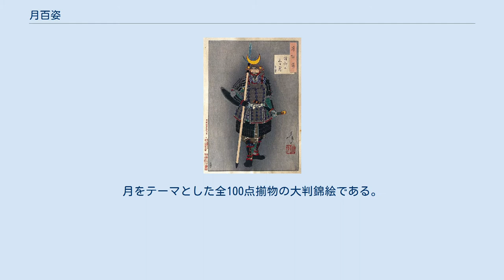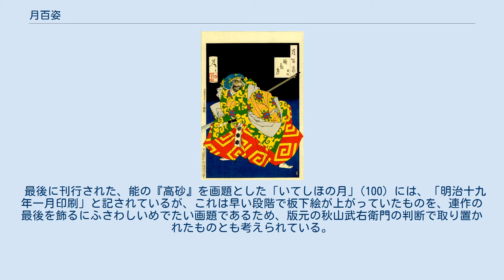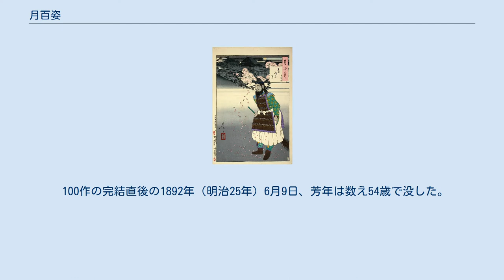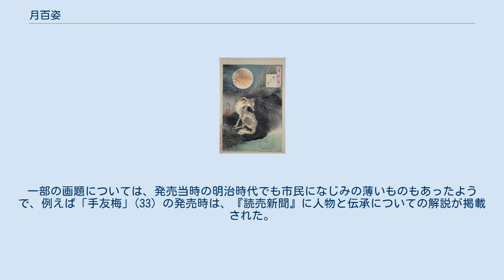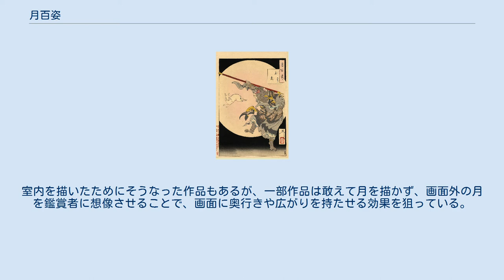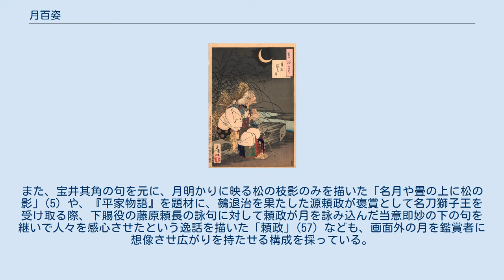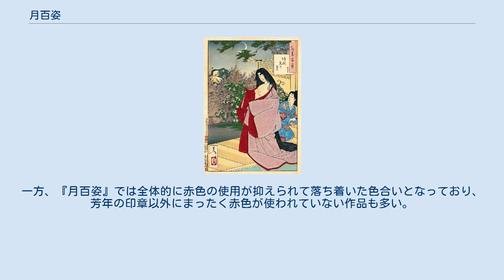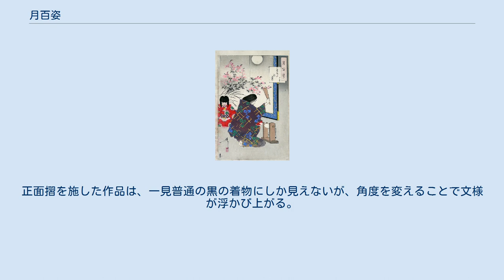月百姿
「源氏夕顔巻」1886年（明治19年） 『源氏物語』の「夕顔」の巻を下敷きとした謡曲「半蔀」「夕顔」を題材とした作品。
夕顔が六条御息所の生霊に取り殺された屋敷を訪れた僧の前に、夕顔の霊が現れる。
 1892年（明治25年）発売の画帖に付された目録。
 『月百姿』（つきのひゃくし、つきひゃくし）は、月岡芳年が1885年（明治18年）から1892年（明治25年）、数え47歳から54歳の時に発表した浮世絵の連作。
月をテーマとした全100点揃物の大判錦絵である。
のべ8年を掛けて完結し、1892年（明治25年）6月の芳年の死の直後に100作品に目録と序文を添えた画帖が発売された。
後述するように幅広い画題と多彩な画風を駆使して描かれ、芳年の最後の大作・代表作の一つと評価されている。
本作における画号は大蘇芳年。
版元は日本橋の滑稽堂秋山武右衛門。
 なお、本連作の各作品に元々通し番号は記されていないが、本項目では便宜上各作品に『芳年月百姿』に準拠した、発表順による1～100の番号を付して解説する。
また、長大な題名の作品については、適宜目録に記載された短い題名を解説中では使用する。
 この連作は1885年（明治18年）10月に「高尾太夫」(1) 「祇園まち」(2) 「嫦娥奔月」(3) 「南屏山昇月」(4) 「其角」(5) の5点が同時に刊行されたのを皮切りに、1892年（明治25年）4月までのべ8年にわたり、数点ずつが発表された。
 最後に刊行された、能の『高砂』を画題とした「いてしほの月」(100) には、「明治十九年一月印刷」と記されているが、これは早い段階で板下絵が上がっていたものを、連作の最後を飾るにふさわしいめでたい画題であるため、版元の秋山武右衛門の判断で取り置かれたものとも考えられている。
 完結を間近にした1891年（明治24年）に芳年は神経を患ったが、この時巣鴨病院への入院手配に尽力したのが版元の秋山であり、芳年の弟子水野年方や右田年英らと協力して入院費の捻出に努めた。
本連作の最後の数点は、芳年の板下絵を元に年方や年英が手を加えて完成したものであり、弟子の加筆があった作品は、鏑木清方の談話では「猿楽月」(99) 「いてしほの月」(100) の2点、本多嘯月の談話では「むさしのゝ月」(98) 「猿楽月」「いてしほの月」の3点とされている。
 100作の完結直後の1892年（明治25年）6月9日、芳年は数え54歳で没した。
死の直後の6月中には、全100点を揃えた画帖が発売された。
題字の見返し・目録2点・序文を加えた計104点で2円50銭、葛布表紙本で3円50銭、緞子張表紙の美製本は4円という価格だった。
 「吼噦」 「むさしのゝ月」 薄野の表現の違い。
 歌川国芳作 月岡芳年作 源経信が自邸で鬼を見た伝説を題材とした、師弟の作品の対比。
 100作の内容は武者絵・歴史画・名所絵・動物画・美人画・役者絵など多岐に渡り、採り上げた画題も布袋像や高砂などの伝統的なものから、実在・架空を問わず様々な人物、物語、伝説、風景、江戸時代の風俗など、幅広いものとなっている。
能や歌舞伎に基づいた作品も多い。
一部の画題については、発売当時の明治時代でも市民になじみの薄いものもあったようで、例えば「手友梅」(33) の発売時は、『読売新聞』に人物と伝承についての解説が掲載された。
 唯一、明智光秀の家臣斎藤利三は100点のうちで二度画題として登場する。
「月下の斥候」(8) は山崎の戦いを前に羽柴軍の偵察に出る姿であり、「堅田浦の月」(64) は山崎で敗走し、近江国堅田で捕縛される直前の利三を描いている。
明智光秀に関連しては、他にも「明石儀太夫」(81) で秀吉暗殺失敗の責を取り自刃する家臣を、「山城小栗栖月」(17) では光秀が落ち武者狩りに遭う場面を農兵の視点から描いている。
 芳年「義経記五條橋之図」1881年（明治14年） 「五条橋の月」(60) と同じ画題だが、より以前のこの作品では3枚揃で弁慶と牛若丸を両方描いている。
 幅広い画題を描くに当たり、芳年は師国芳に学んだ歌川派の画風に止まらず、四条派や円山派の画風をも取り込み、多彩な画風・技法で100作を描き分けている。
例えば「月夜釜」(18) は落語「釜泥」を主題とした作品だが、大釜を盗み出した2人の盗人は細く長い手足の鳥羽絵の技法を用いてユーモラスに描かれている。
また「吼噦」(15) と「むさしのゝ月」(98)...